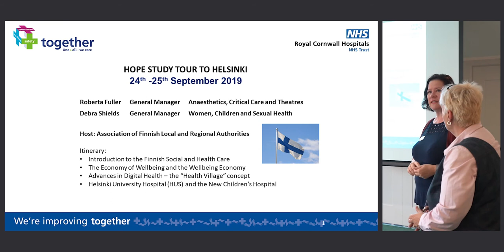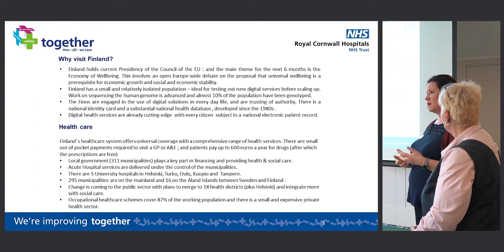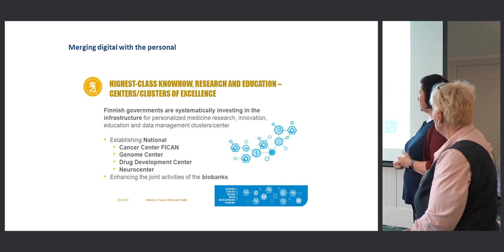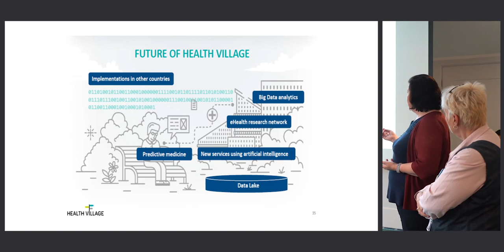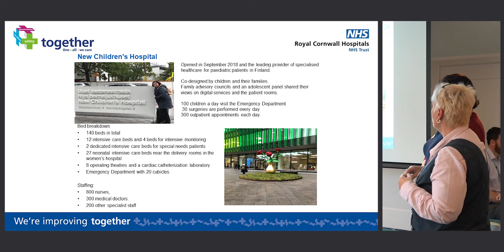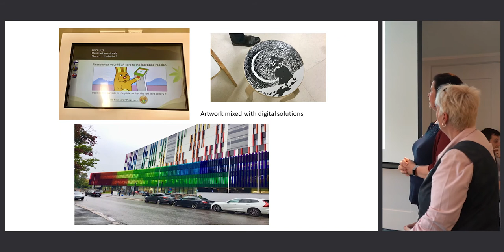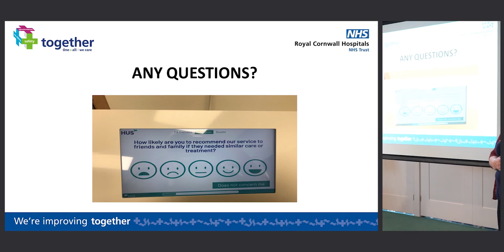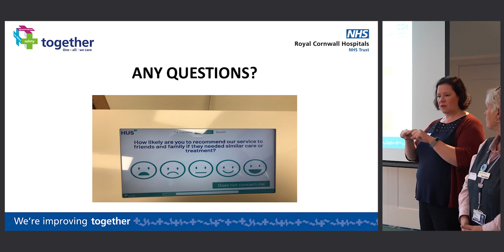Virtual Hospital Visit, Helsinki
Deborah Shields and Roberta Fuller, Care Group Managers at RCHT, present a talk on their visit to a new hospital in Helsinki, Finland.